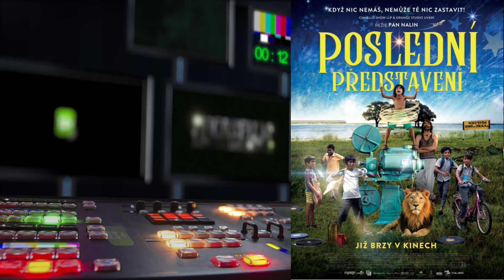Poslední představení (2021) CZ HD trailer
Od chvíle, kdy se devítiletý Samay zamiluje do filmu, nevynechá ani jeden den, aby se tajně nevplížil do kina. Tato "posedlost" filmem se přenese i na jeho partu kamarádů a společně se pokusí sestrojit promítací stroj. Jeho otec, který vlastní malý čajový stánek na místním nádraží, však není z plánů jeho syna zrovna nadšen a Samay musí strpět několikero bití, které jej má z jeho slabosti pro film "vyléčit". Ve filmu Poslední představení zavítáte do kina na indickém venkově, kde jsou skandující a tleskající diváci aktivními účastníky každé projekce.